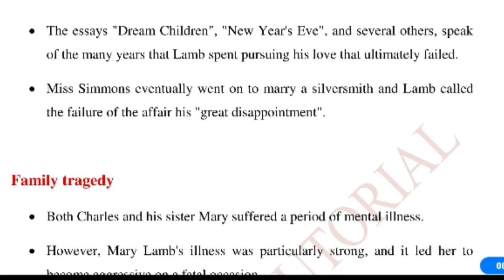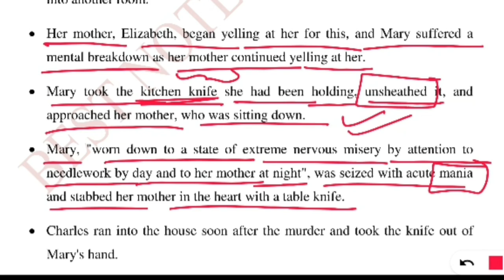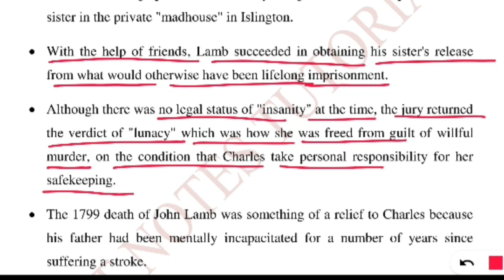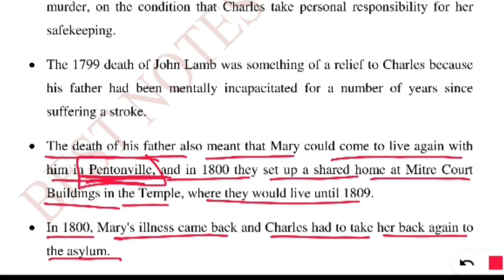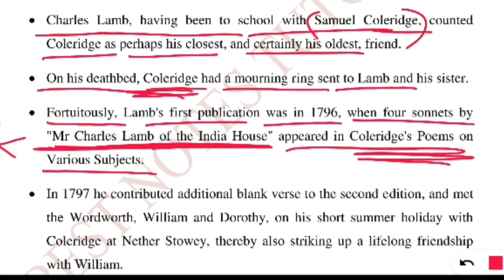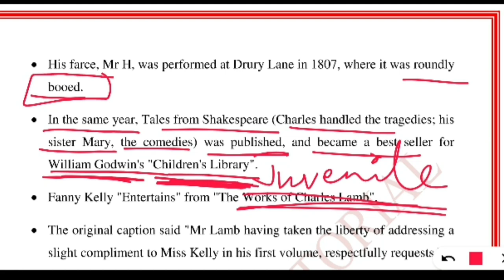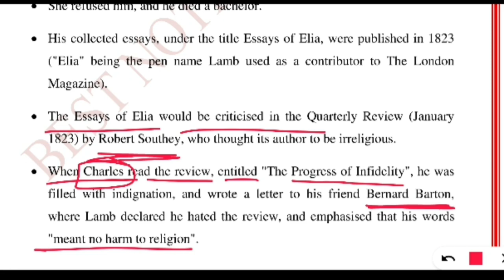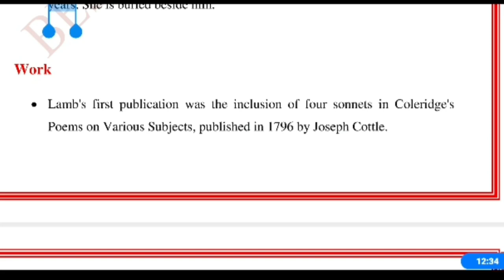PART-3 || CHARLES LAMB || ukpsc lecturer syllabus || Charles lambs essays @best notes tutorials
LT ENGLISH || HOW TO PREPARE IN 30 DAYS || BEST NOTES TUTORIAL

1- Tgt pgt kvs ( complete notes )
2- UP tgt pgt   ( complete notes )
3- Ugc net English subject only
4- Paper 1st  ugc net
5- TRB polytechnic
6- Uttarakhand Lecturer and Lt ( English Subject)
7- Uttarakhand Lecturer General paper notes